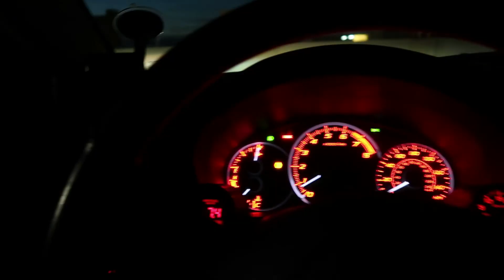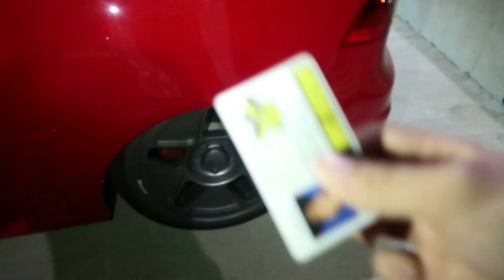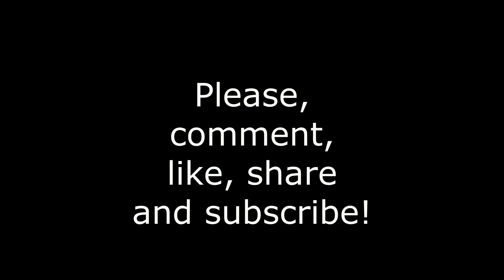AspireTheEmpire - "ASCEND IT" Car Meet!